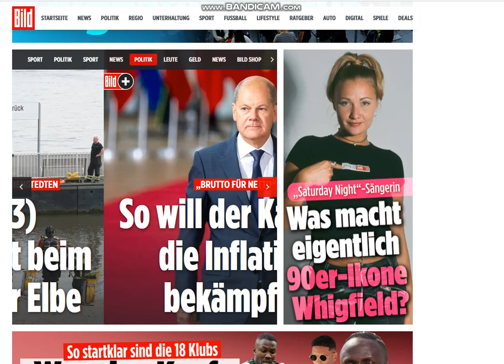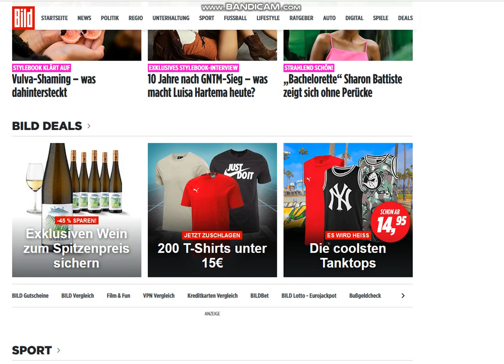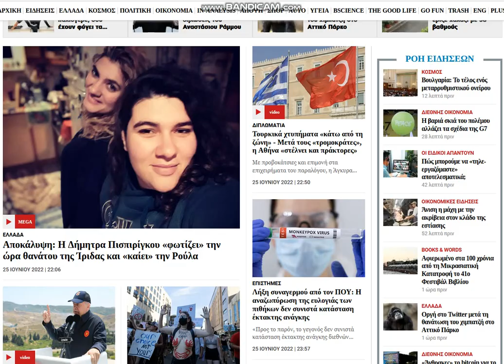2022 06 26 , news